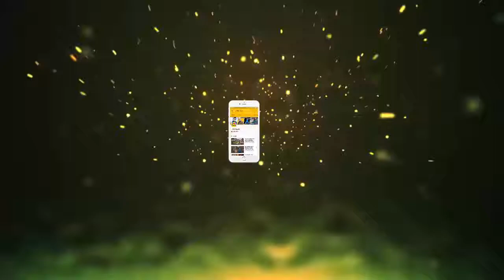अगर गाना सुनते वक्त होने लगे कुछ ऐसा, तो आम लोगों से अलग हैं आप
अगर गाना सुनते वक्त होने लगे कुछ ऐसा, तो आम लोगों से अलग हैं आप || Jmd News Updates ||

क्या कभी आपके साथ ऐसा हुआ है जब किसी गाने को सुनने से आपके दिल की धड़कनें तेज हो गई हों? आपके रोंगटे खड़े हो गए हों या आपकी आंखों पुतलियां पूरी खुल गई हों? अगर हां, तो आप आम लोगों से अलग हैं। हार्वर्ड यूनिवर्सिटी में हाल ही में हुई रिसर्च में सामने आया है कि गानों को सुनकर हटकर अहसास करने वाले लोगों का दिमाग दुनियाभर के आम लोगों से ज्यादा ताकतवर होता है।
यूनिवर्सिटी की ओर से रिसर्च करने वाले Matthew Sachs ने बताया कि ऐसे लोगों के शरीर में फाइबर की मात्र अत्याधिक होती है जो साउंड को दिमाग तक पहुंचाकर फीलिंग्स का अहसास कराती है। इस वजह से गानों को सुनकर इन लोगों का दिमाग और भी ज्यादा बेहतर रिएक्ट करता है। ऐसे लोग बेहद कम होते हैं जो संगीत के माध्यम से अपने शरीर की रिकवरी करने के साथ-साथ कई मानसिक बीमारियों से भी बच जाते हैं।
कई बीमारियों से बचाएगा संगीत
- रिसर्च में दावा किया गया है डिप्रेशन और कई तरह की मानसिक बीमारियों से ग्रस्त लोगों का संगीत के जरिए इलाज किया जा सकेगा। ऐसा भी माना जा रहा है कुछ खास तरह की धुन और संगीतों की भी पहचान की जाएगी जो मानसिक बीमारियों से बचाने में मदद करेंगे।
चीन में म्युजिक को माना गया है दवा
- प्राचीनकाल में लिखे गए चीनी ग्रंथों में भी संगीत को दवा का दर्जा दिया गया है। यहां तक की चीनी लेखन में दवा (Medicine) शब्द की उत्पत्ति संगीत (म्युजिक) शब्द से हुई है।